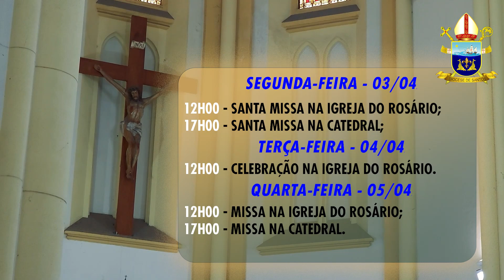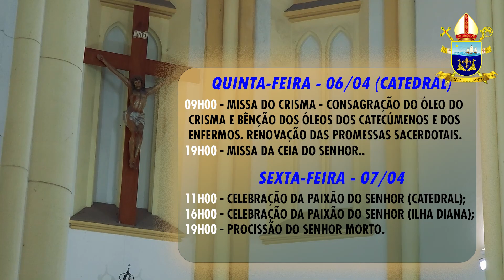Domingo de Ramos - 02/04/2023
Local: Catedral de Santos
Imagens e Edição: Lourival Jr.